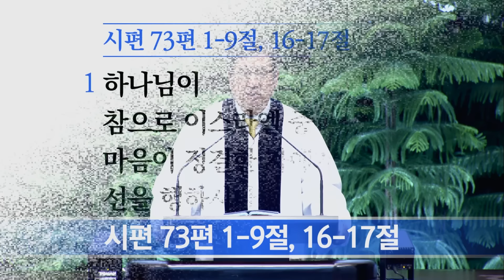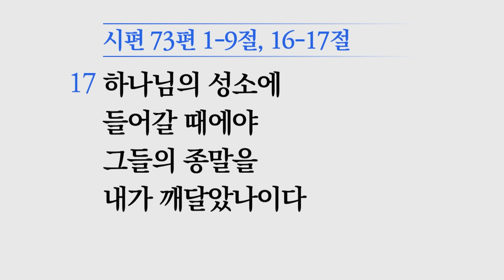[소망교회] 악인의 형통을 부러워 말라 / 시 73:1~9, 16~17 / 주일설교 / 김경진 목사 / 20240616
2024년 6월 16일 주일설교
* 말씀 : 악인의 형통을 부러워 말라
* 성경 : 시 73:1~9, 16~17